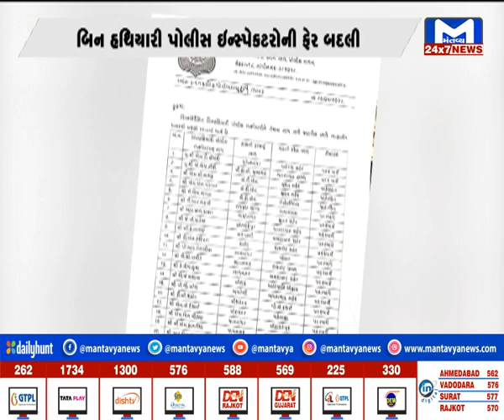રાજ્યના અલગ અલગ જિલ્લામાં ફરજ બજાવતા PI ની બદલી | MantavyaNews